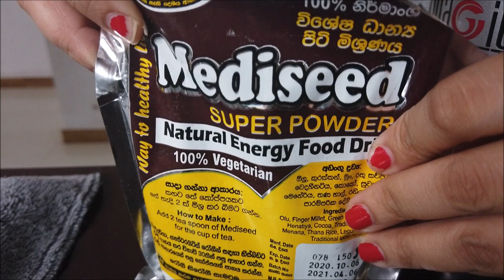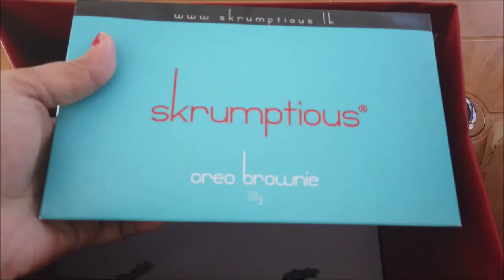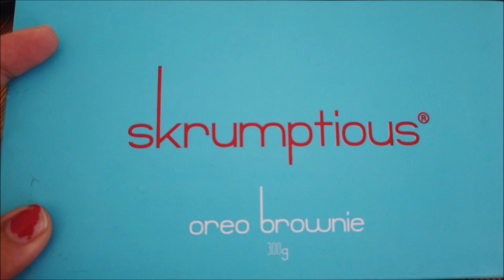Few days in my life...Food vlog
Just random clips from my duty and off duty days,,hope you enjoy.. This one has lots of food:)